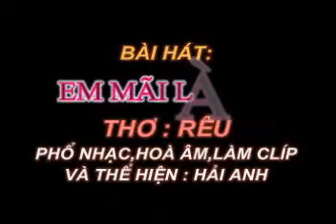EM MAI LA REU - Tho RU - Pho nhac HAI ANH.avi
EM MÃI LÀ RÊU
Thơ : của RÊU

Phổ nhạc,hoà âm,làm líp và thể hiện : HẢI ANH

em không là mây trắng
cuốn đi cơn mộng lành..
dù ngày mưa tháng nắng
em muôn trùng rêu xanh

em không là tượng đá
chon von ngước nhìn đời
em không là chiếc lá
võ vàng lắm thu ơi

thôi, em là em vậy..
yêu thơ và yêu người
em muôn đời em vậy
yêu thơ và yêu anh.